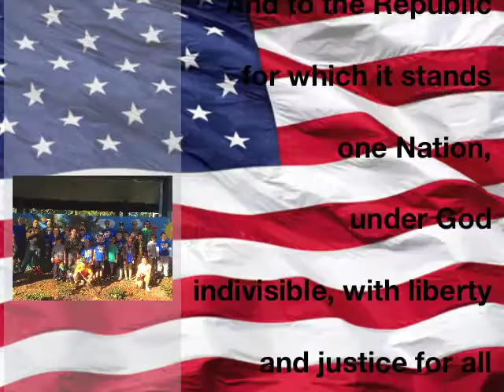August 25, 2016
Good morning and welcome to our news show! We welcome  a new News Crew for the quarter! We have some bloppers already! Enjoy them as much as I did!